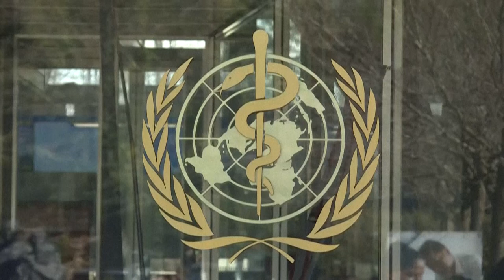O DIRETOR DA OMS CONSIDEROU NESTA TERÇA-FEIRA QUE É ‘PREMATURO’ CELEBRAR VITÓRIA CONTRA A COVID-19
| INTERNACIONAL |